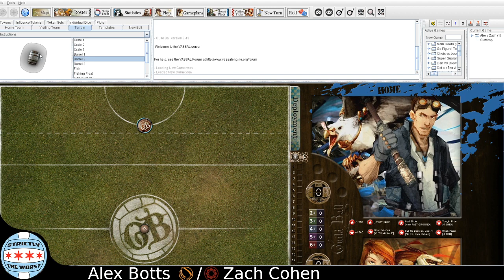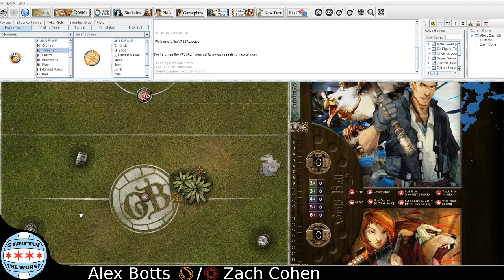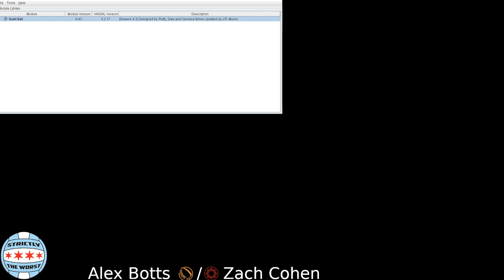Guild Ball 4.3(!!!) Farmers (Thresher) vs Engineers (Pin Vice)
The best place to find the most recent Vassal module has been the discord's Vassal room.